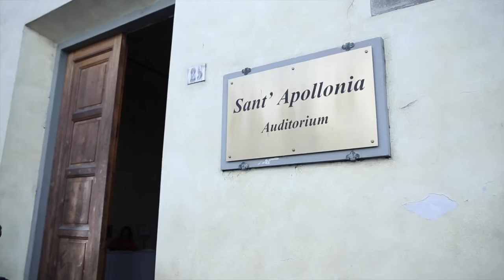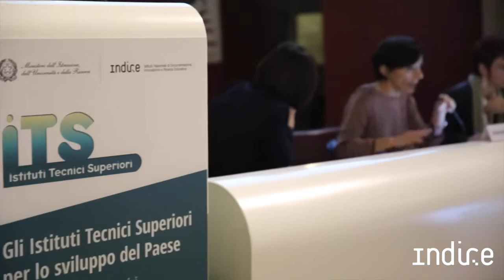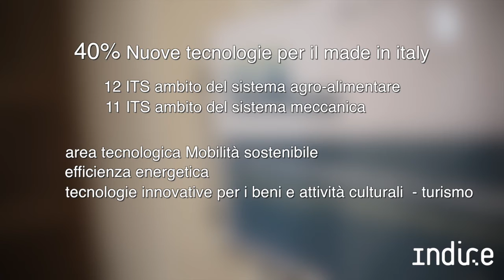"Gli Istituti Tecnici per lo sviluppo del Paese" - IV Conferenza dei Servizi ITS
Il video della IV Conferenza dei servizi ITS, promossa dal MIUR e organizzata dall'Indire il 28 maggio presso l'Auditorium di S'Apollonia a Firenze.
Durante l'evento dal titolo "Gli Istituti Tecnici Superiori per lo sviluppo del Paese" sono stati presentati gli esiti del monitoraggio e della valutazione dei percorsi ITS effettuato dall'Indire.
All'incontro, hanno partecipato, inoltre  Carmela Palumbo, direttore Generale per gli Ordinamenti scolastici e la valutazione del sistema nazionale di istruzione del Miur, Cristina Giachi, vicesindaco di Firenze e presidente della Commissione Istruzione, politiche educative ed edilizia scolastica ANCI, Giovanni Biondi, presidente dell’Indire, Fabrizio Proietti della Direzione generale per gli Ordinamenti scolastici e la valutazione del sistema nazionale di istruzione del Miur, Antonella Zuccaro, ricercatrice dell'Indire, Nadia Garuglieri, responsabile della segreteria Commissione IX Conferenza delle regioni e PP.AA., Emmanuele Bobbio, coordinatore Commissione IX Conferenza delle regioni e PP.AA., Andrea Simoncini del Ministero del Lavoro e delle Politiche Sociali, Riccardo Rosi di Confindustria e Federica Scipioni di Unioncamere. Presenti anche i rappresentanti delle Fondazioni ITS, degli Uffici Scolastici Regionali  e delle Organizzazioni Sindacali.

Riprese e postproduzione a cura di Claudio Lacoppola.